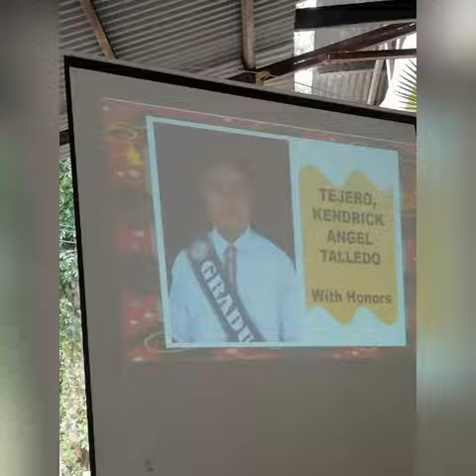11 July 2023